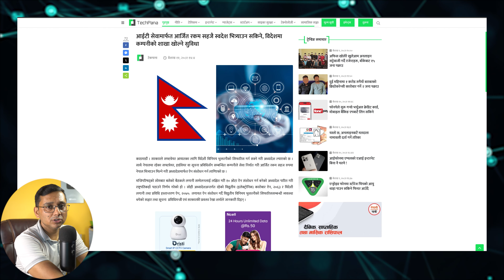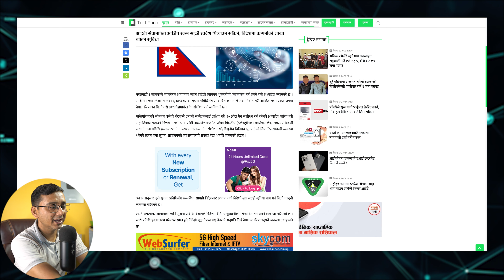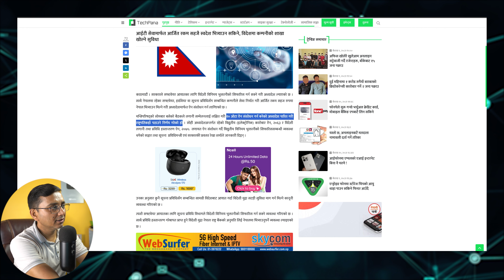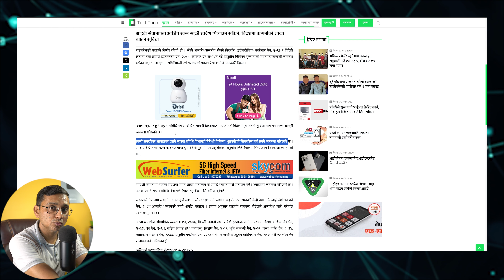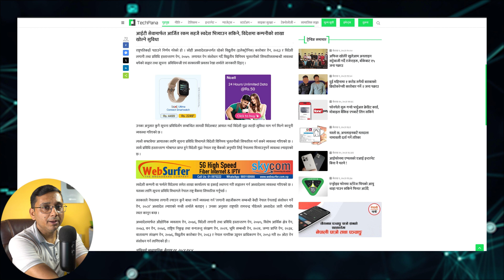Online Earning Gareko Dollar Aba Nepali Bank Batai Receive Garna Milne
How to receive online earning in nepal?